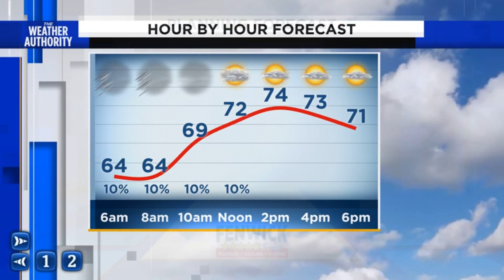Cloudy breezy early then more sun less wind